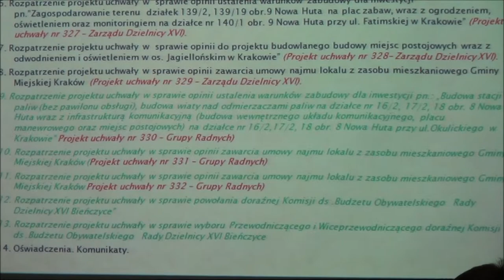1 przyjęcie protokołu z poprzedniej sesji, ustalenie porządku obrad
Obrady XLII sesji Rady Dzielnicy XVI Bieńczyce z dn. 27 lutego 2014 r.

Przyjęcie protokołu z poprzedniej sesji. Ustalenie porządku obrad.